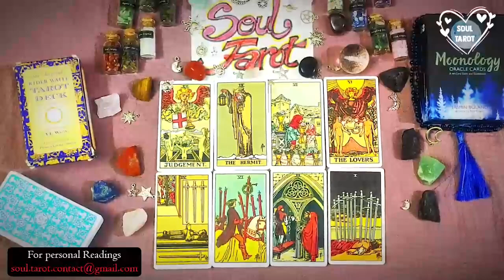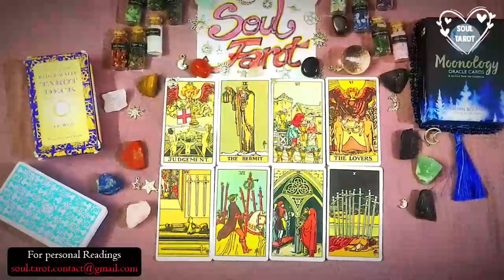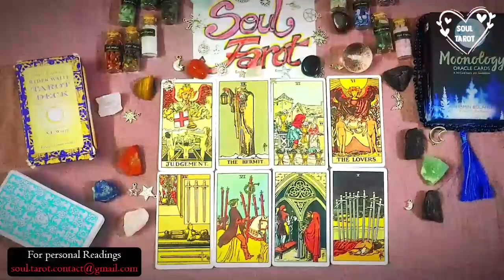LEO ❤️🏃🏽‍♀️WHEW! THEY'VE BROKEN MANY HEARTS💔...& NOW YOU SHOW UP!😳 LOVE OF THEIR LIFE⚡️❤️‍🔥